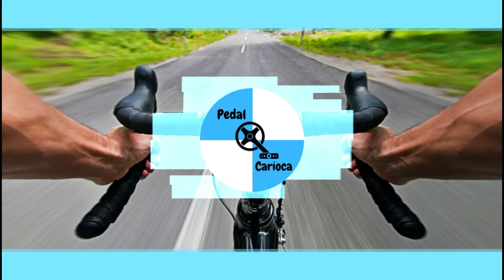projeto gravel 07 (guidão)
Galera neste vídeo eu falo um pouco sobre o guidão escolhido para o projeto gravel, é um componente em alumínio da marca vicinitech, e com com 16 graus de flare. Espero que gostem, qualquer dúvida deixem nos comentários.